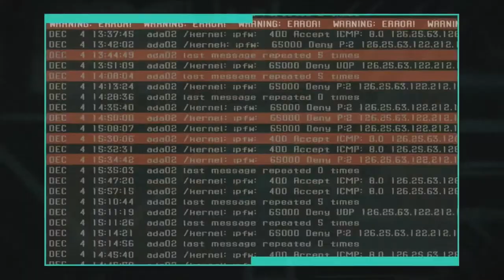Let's Play: Zone of the Enders Part 1 with Wutang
Let's role play as this little boy in Kojima's preface to his action masterpiece.  Wait, if the 2nd one is a masterpiece, why are we playing this one???